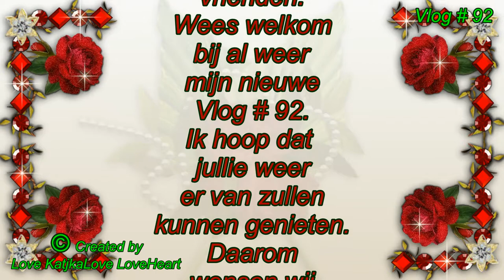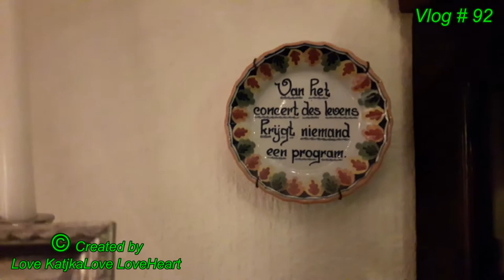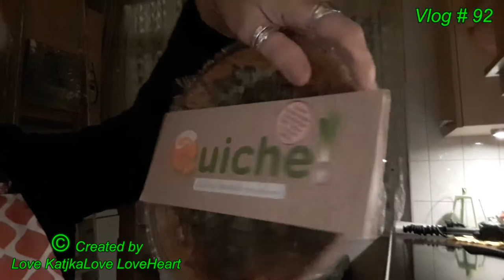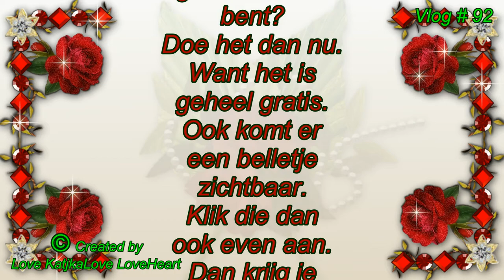Weer druk bezig de kerstspullen op te ruimen en andere dingen doen #100